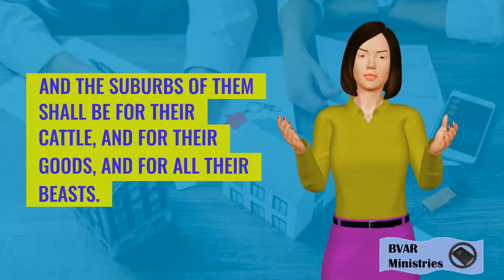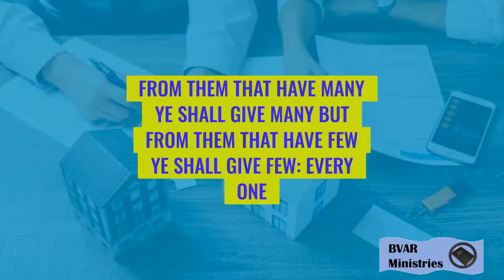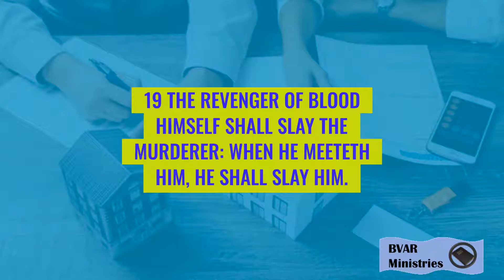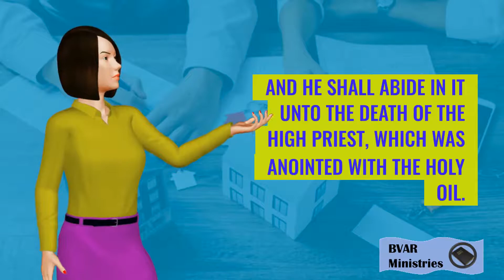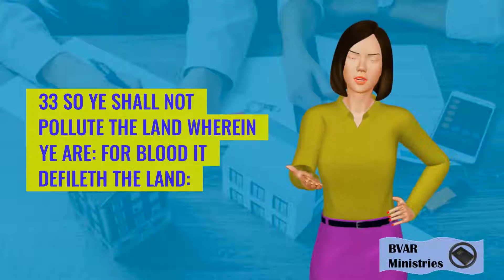Numbers 35 | KJV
Numbers 35
1 And the Lord spake unto Moses in the plains of Moab by Jordan near Jericho, saying,

2 Command the children of Israel, that they give unto the Levites of the inheritance of their possession cities to dwell in; and ye shall give also unto the Levites suburbs for the cities round about them.

3 And the cities shall they have to dwell in; and the suburbs of them shall be for their cattle, and for their goods, and for all their beasts.

4 And the suburbs of the cities, which ye shall give unto the Levites, shall reach from the wall of the city and outward a thousand cubits round about.

6 And among the cities which ye shall give unto the Levites there shall be six cities for refuge, which ye shall appoint for the manslayer, that he may flee thither: and to them ye shall add forty and two cities.

7 So all the cities which ye shall give to the Levites shall be forty and eight cities: them shall ye give with their suburbs.

8 And the cities which ye shall give shall be of the possession of the children of Israel: from them that have many ye shall give many; but from them that have few ye shall give few: every one shall give of his cities unto the Levites according to his inheritance which he inheriteth.

9 And the Lord spake unto Moses, saying,

10 Speak unto the children of Israel, and say unto them, When ye be come over Jordan into the land of Canaan;

11 Then ye shall appoint you cities to be cities of refuge for you; that the slayer may flee thither, which killeth any person at unawares.

12 And they shall be unto you cities for refuge from the avenger; that the manslayer die not, until he stand before the congregation in judgment.

13 And of these cities which ye shall give six cities shall ye have for refuge.

14 Ye shall give three cities on this side Jordan, and three cities shall ye give in the land of Canaan, which shall be cities of refuge.

15 These six cities shall be a refuge, both for the children of Israel, and for the stranger, and for the sojourner among them: that every one that killeth any person unawares may flee thither.

16 And if he smite him with an instrument of iron, so that he die, he is a murderer: the murderer shall surely be put to death.

17 And if he smite him with throwing a stone, wherewith he may die, and he die, he is a murderer: the murderer shall surely be put to death.

18 Or if he smite him with an hand weapon of wood, wherewith he may die, and he die, he is a murderer: the murderer shall surely be put to death.

19 The revenger of blood himself shall slay the murderer: when he meeteth him, he shall slay him.

20 But if he thrust him of hatred, or hurl at him by laying of wait, that he die;

21 Or in enmity smite him with his hand, that he die: he that smote him shall surely be put to death; for he is a murderer: the revenger of blood shall slay the murderer, when he meeteth him.

22 But if he thrust him suddenly without enmity, or have cast upon him any thing without laying of wait,

23 Or with any stone, wherewith a man may die, seeing him not, and cast it upon him, that he die, and was not his enemy, neither sought his harm:

24 Then the congregation shall judge between the slayer and the revenger of blood according to these judgments:

25 And the congregation shall deliver the slayer out of the hand of the revenger of blood, and the congregation shall restore him to the city of his refuge, whither he was fled: and he shall abide in it unto the death of the high priest, which was anointed with the holy oil.

26 But if the slayer shall at any time come without the border of the city of his refuge, whither he was fled;

27 And the revenger of blood find him without the borders of the city of his refuge, and the revenger of blood kill the slayer; he shall not be guilty of blood:

28 Because he should have remained in the city of his refuge until the death of the high priest: but after the death of the high priest the slayer shall return into the land of his possession.

29 So these things shall be for a statute of judgment unto you throughout your generations in all your dwellings.

30 Whoso killeth any person, the murderer shall be put to death by the mouth of witnesses: but one witness shall not testify against any person to cause him to die.

31 Moreover ye shall take no satisfaction for the life of a murderer, which is guilty of death: but he shall be surely put to death.

32 And ye shall take no satisfaction for him that is fled to the city of his refuge, that he should come again to dwell in the land, until the death of the priest.